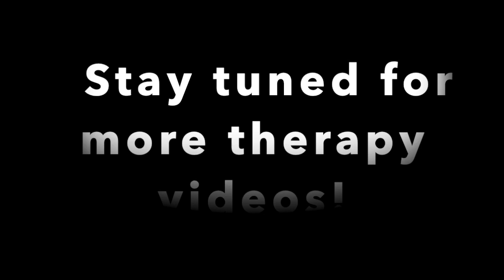Toilet Paper Relay Race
Instructional Movement Activity

Who would think that you could have so much fun, and learn so many things, with toilet paper rolls, a laundry basket and stuffed animals? In this lesson, your child will learn how to follow directions, negotiate space, avoid obstacles, build their memory skills, and take turns.